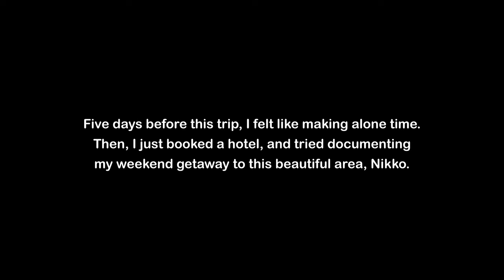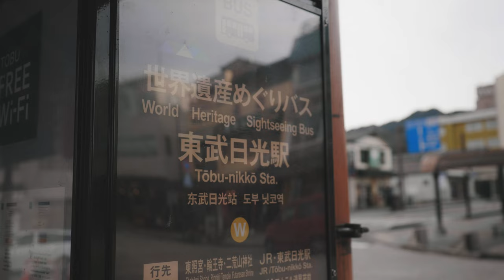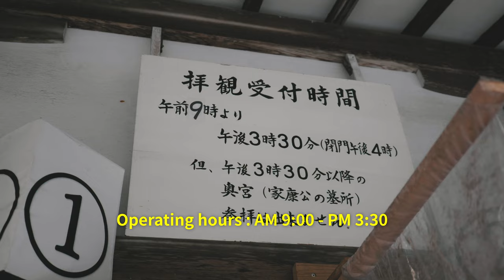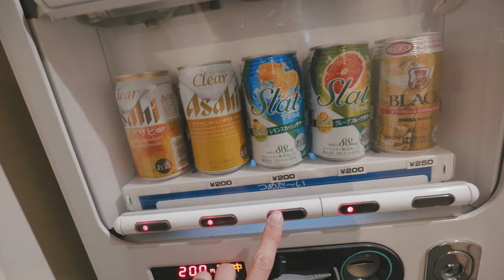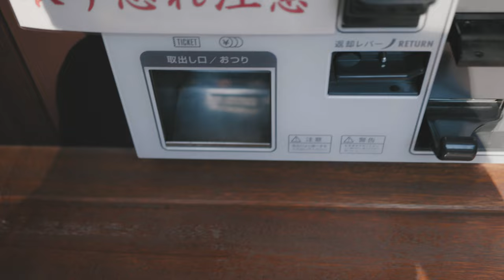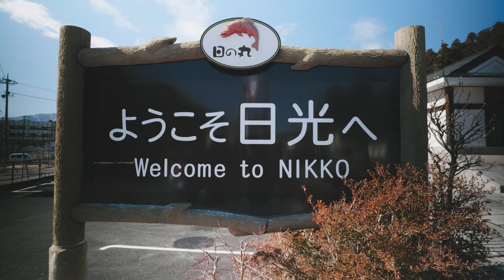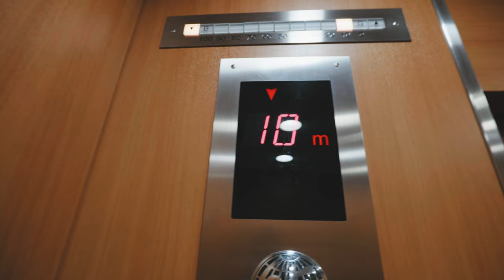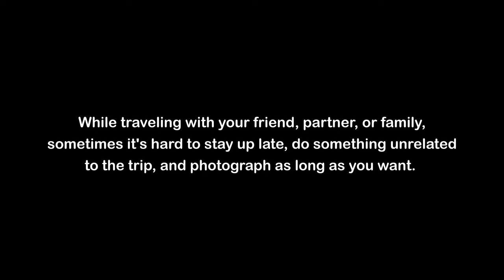What I Think About Solo Travel | NIKKO, JAPAN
Nikko is one of the most stunning areas you can visit for only two hours from Tokyo by train.
This place has to offer beautiful waterfalls, lakes, old shrines, etc.
The views are outstanding not only in Autumn but also in Winter.

Five days before this trip, somehow, I felt like making alone time to challenge myself.
Then, I just booked a hotel & train ticket and documented my weekend getaway to this beautiful area.
In this video, I’m going to share what I’ve learned from the two-day trip. Have fun!.

*日本語字幕を表示してご覧ください！

東京からわずか2時間で行ける世界遺産のまち日光。
華厳の滝、中禅寺湖、日光東照宮など美しいスポットが沢山点在しており、紅葉シーズンだけでなく、冬も美しい姿を見せてくれるエリアです。

この旅の5日前、なんとなく一人て旅がしたくなり、ホテルと電車を予約して弾丸で日光へ行ってきました。
この動画では、この二日間の一人旅の中で僕が感じたことを共有します。
是非楽しんでご覧下さい！

このチャンネルでは、主に日本の美しい景色や隠れスポットをご紹介しています。

■Caution
I take off my mask only in a not crowded space and always sanitize my hands before entering buildings.
密にならない場所でのみマスクを外して話し、屋内では必ず手を消毒しています。

■Overview
0:00 Opening
0:28 Asakusa→Nikko
1:25 DAY1: Sanraku / Toshogu / HOTORI AN
8:20 DAY2: Toshogu / Yamakiya Shokudo / Akechidaira / Kegon Falls / Lake Chuzenji
15:40 Summary

■Monthly + Casey Neistat: Filmmaking & Storytelling course
Starting on January 10, I'm taking a 30-day online class to improve my filmmaking and storytelling skills.
The class is taught by the filmmaker & daily vlogger, Casey Neistat.
Actually, I made this film as one of the homework.
It's great to learn the legend's filmmaking and storytelling tips step by step, like finding ideas, shooting, and editing.

■my gear
Panasonic LUMIX S5 (V-Log)
LUMIX S PRO 16-35mm F4